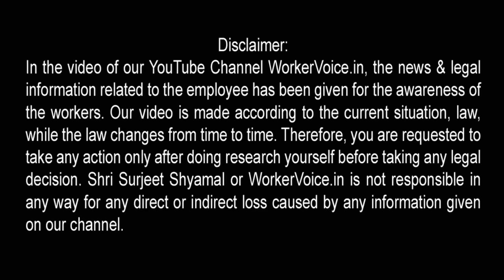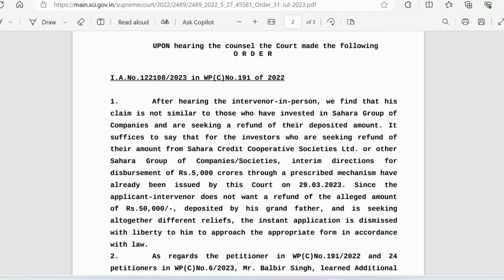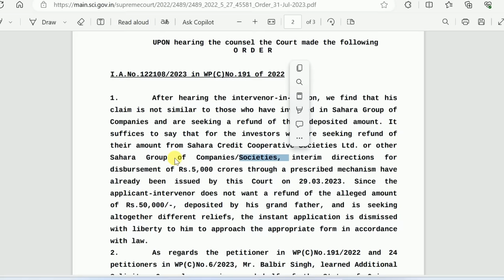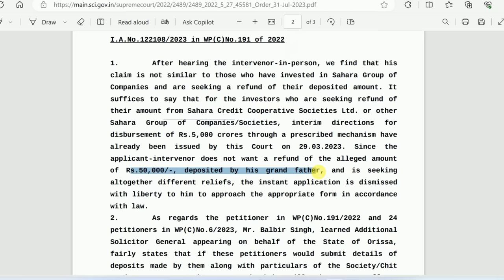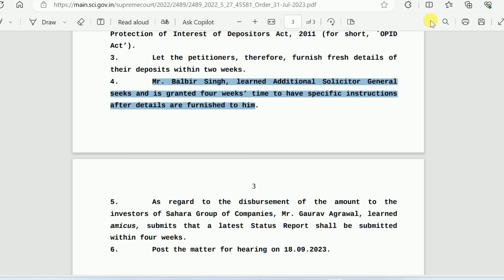Sahara India Supreme Court Latest News - सहारा रिफंड पोर्टल फेल होने पर यह आदेश पैसा दिला पायेगा?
सहकारिता मंत्री श्री अमित शाह ने क्या जवाब दिया आइये जानते हैं